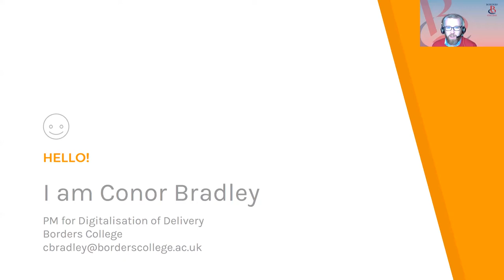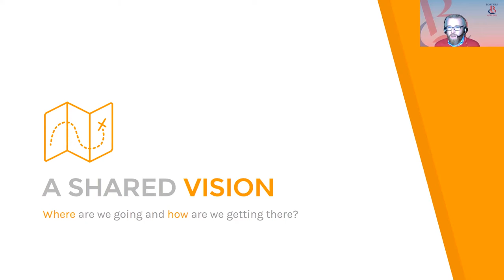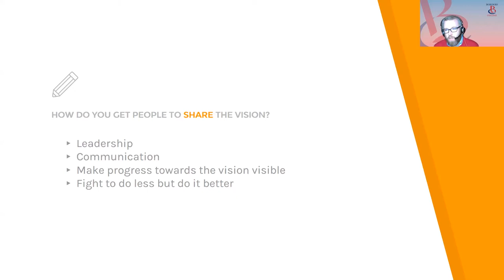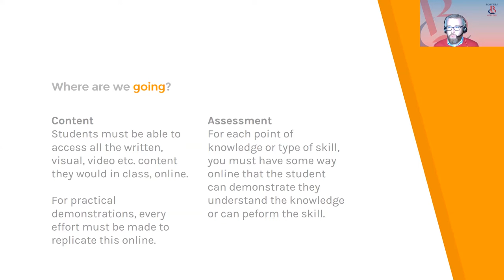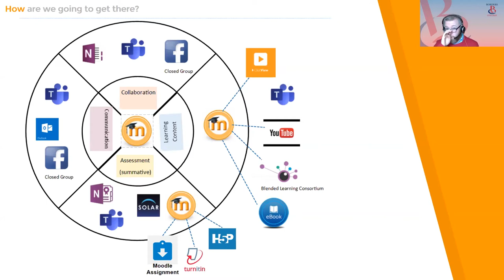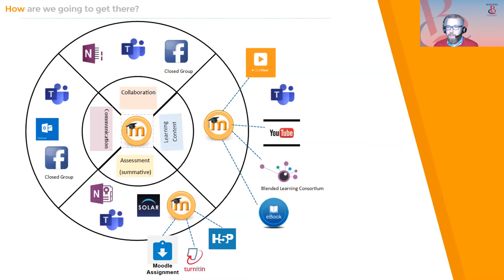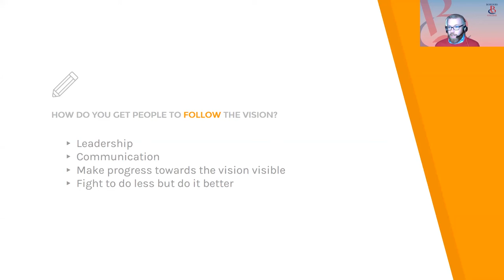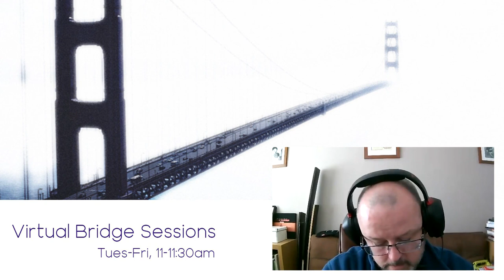Virtual Bridge Sessions - The Bridge Between IT and Teaching & Learning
In this increasingly virtualised world, what should our T&L colleagues know to get the most out of IT (both the tech and  the department)? What things should IT know about T&L to best understand and support them in the quest to work together to support our students in the classroom and remotely?

Presentation delivered by Conor Bradley, Borders College, as part of the Virtual Bridge Session series.